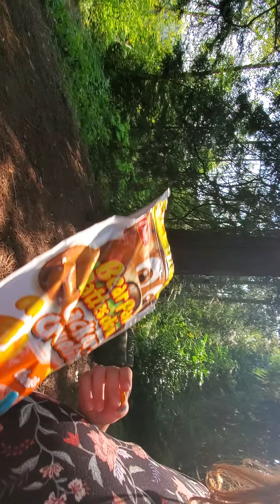24 hores in forest (sorry the phone died)